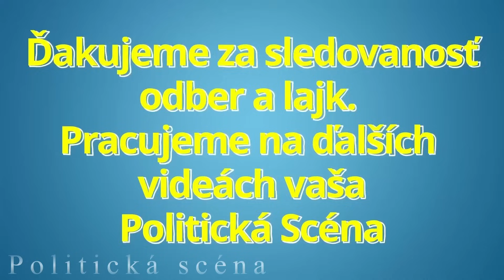Pellegrini s plnou vážnosťou. Tu ide o národnoštátne záujmy Slovenska!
Ďakujeme